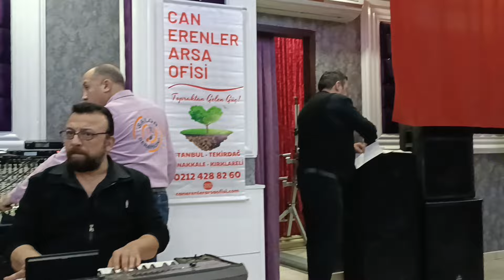HÜSEYİN UĞURLU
AKARÇAY DERNEK GECESİ